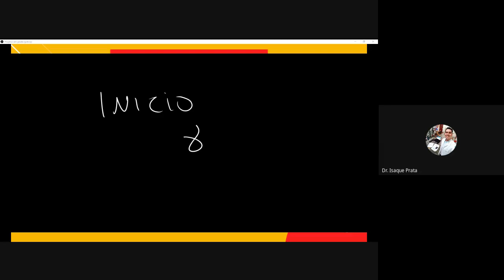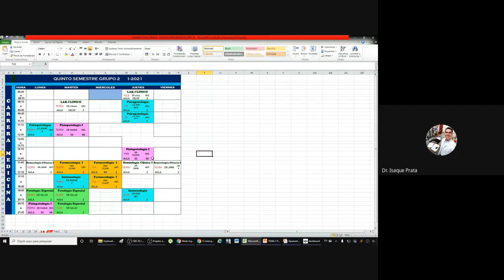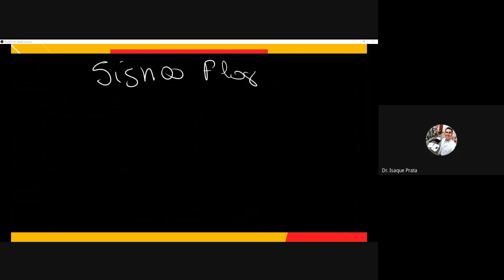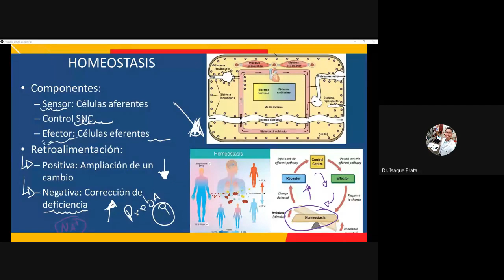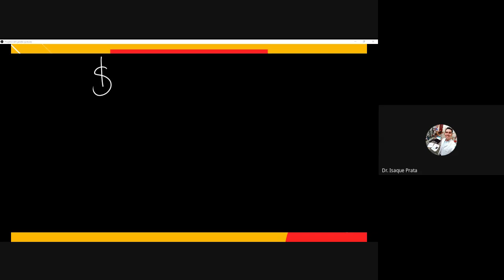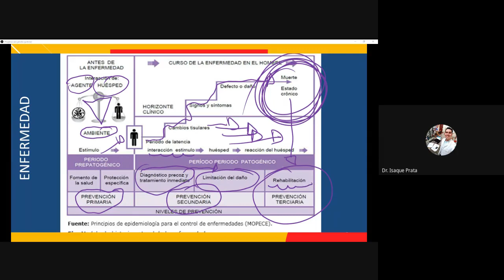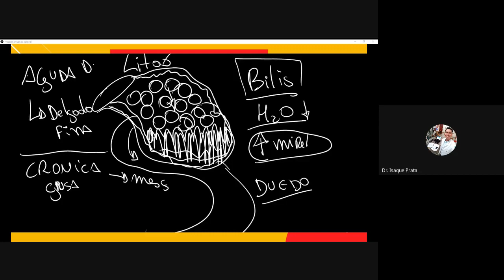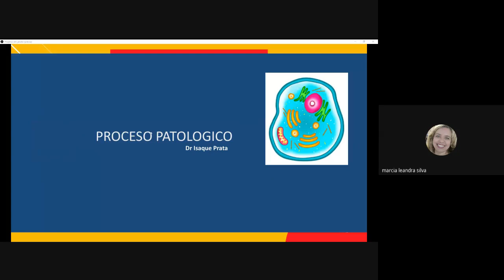T2/G1 FISIOPATOLOGIA I - DR PRATA (2021-03-03 at 04:21 GMT-8)